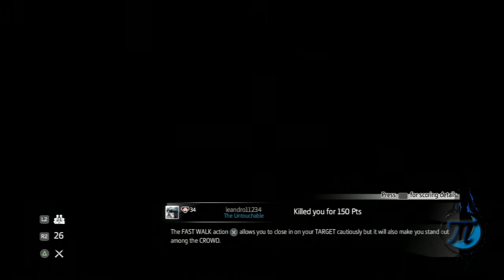Assassin's Creed Multiplayer | Deathmatch - Coyote Man Lays Down the Fist (AC3 Gameplay, PS3)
An awesome Deathmatch game with face busting COMBAT.

I love reading comments and I want to make the video watching experience all the more better!